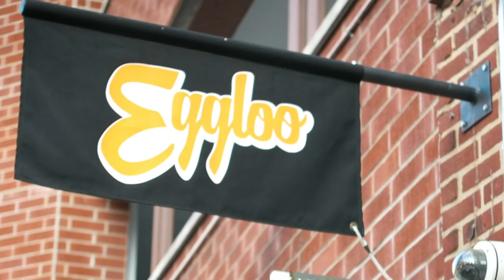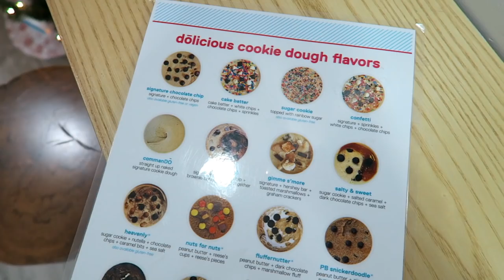Dit gebeurt er als je een dag op desserts leeft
In deze video ga ik samen met Bo Roobol een dag bizarre, crazy desserts eten in New York City. We gaan o.a. langs Black Tap voor milkshakes en DO voor cookie dough!

De locaties waar we zijn geweest (allemaal Manhattan, NYC)
1. EGGLOO in Chinatown
2. GERSO & GRAND in Little Italy
3. BLACK TAP in Meatpacking District
4. SUGAR FACTORY in Meatpacking District
5. DO in Greenwich Village.

Overtoom 255
1054HW Amsterdam